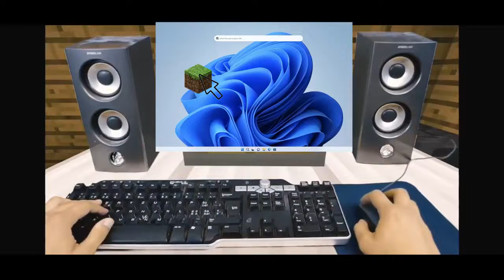Windows 11 Minecraft BSOD FPS